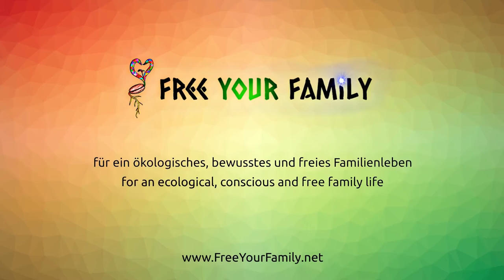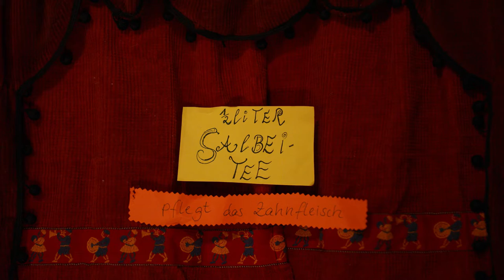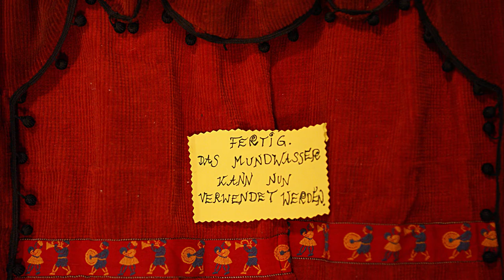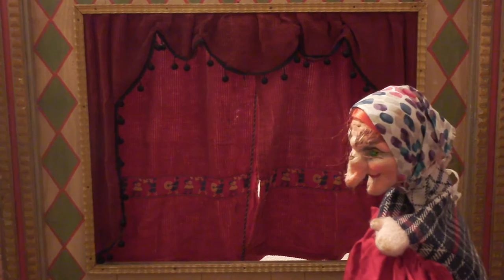Mundwasser selber machen (feat. Hexe & Zwerg)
Das Rezept für 500 ml Mundwasser:
- 40 g Xylit
- 2 TL Natron
- 10 Tropfen Teebaumöl
- 500 ml Salbeitee oder Wasser

Wenn Du Dich für unseren kostenlosen Newsletter einträgst, erhältst Du regelmäßig Updates per E-Mail von uns.

Unsere Vorstellungen und Ideale entsprechen in vielerlei Hinsicht nicht den vorgegebenen, anerzogenen, in unseren Augen unnatürlichen, einschränkenden und unethischen gesellschaftlichen Normen. Bist Du neugierig geworden? Willst Du wissen, wer wir sind und was wir tun? Möchtest Du Inspirationen für Dein eigenes, bewusstes, ökologisches und freies (Familien-)Leben holen? Dann schau doch mal auf unserem Blog vorbei

Unser Equipment:

- Canon Legria Mini X - unsere Kamera fürs Vlogging
- Sony Alpha 350 für Fotos mit
- Objektiv Sigma 35 mm f/1,4 DG HSM
- HP Pavilion 17-f042ng mit Lubuntu
- Kdenlive für die Videobearbeitung